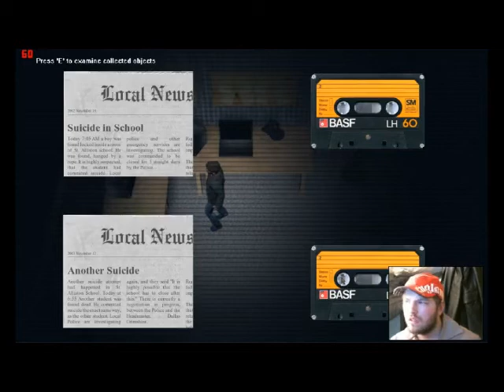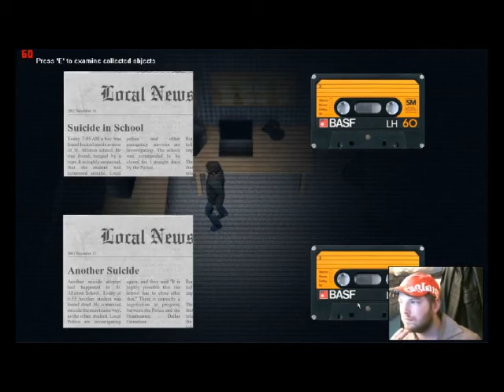THE DREAM THEROY 2 (HE IS STILL HERE)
am back on with part 2 enjoy and dont have a heart ttack